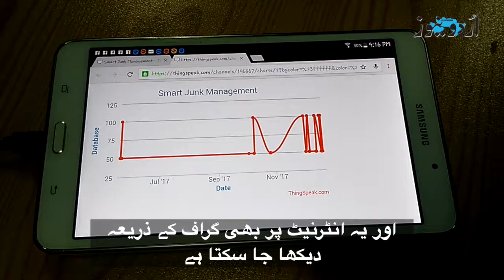ماحول دوست نوجوان انجینیئرز کی ماحول دوست ایجادات